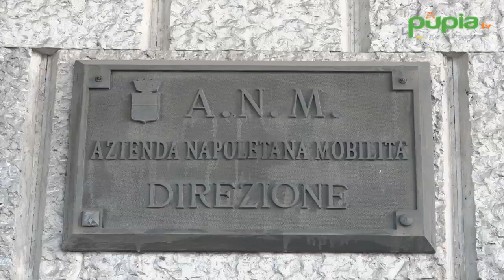Napoli - Anm, approvato il bilancio con 8 milioni di attivo (01.07.19)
- Napoli - Passa da -54,7 milioni di euro del 2016 a +8 milioni di euro per il 2018 il bilancio di Anm, partecipata della “Napoli Holding”, società a partecipazione totalitaria del Comune di Napoli, guidata da Amedeo Manzo.

(01.07.19)